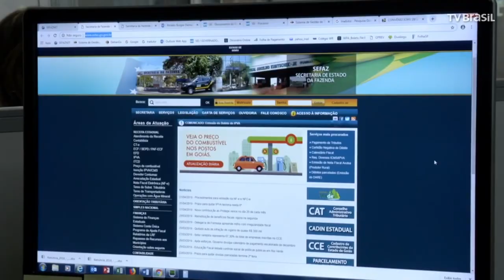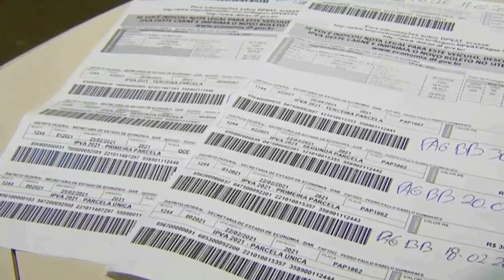CUIDADO AO COMPRAR CARROS ONLINE, SAIBA COMO SE PROTEGER DE GOLPES.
| BRASIL |
O NÚMERO DE GOLPES NA COMPRA ONLINE DE AUTOMÓVEIS DISPAROU NO BRASIL. ACOMPANHE A REPORTAGEM E SAIBA COMO EVITAR OS GOLPISTAS.